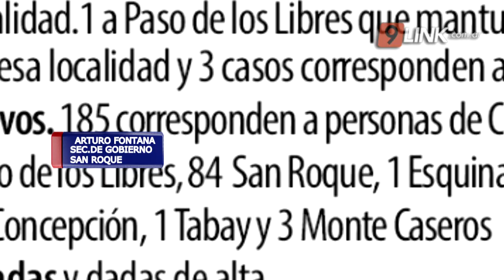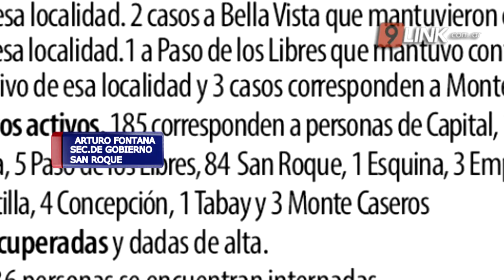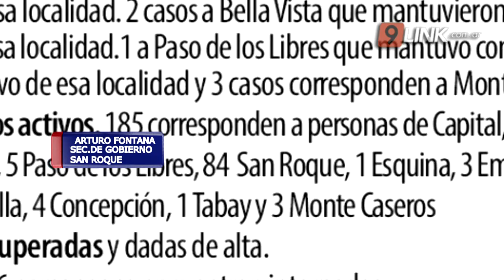N9 - CORRIENTES - 84 CASOS POSITIVOS EN SAN ROQUE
VALDÉS VISITÓ LA LOCALIDAD CON EL COMITÉ DE CRISIS PARA CONTENER EL BROTE
ARTURO FONTANA-SEC.DE GOB MUNICIPALIDAD SAN ROQUE